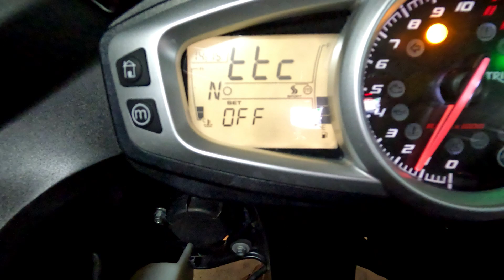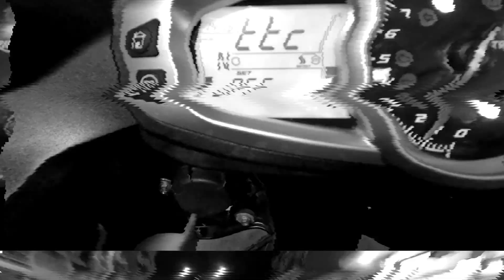2017 Triumph Tiger Sport